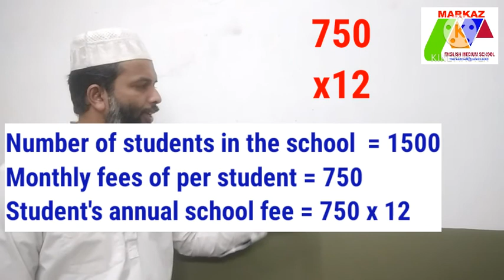V STD Mathemetics Chapter Multiplication (Part 2)